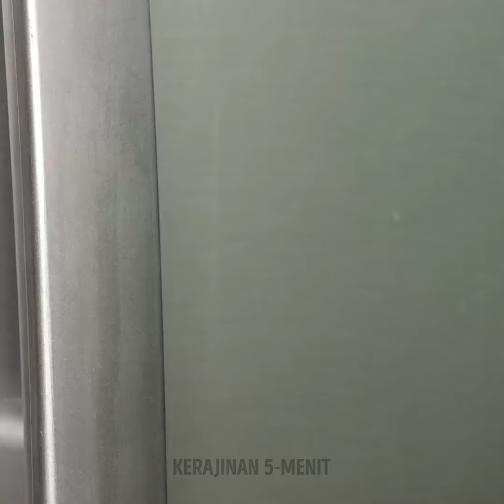Kiat Menakjubkan untuk Memotong dan Mengupas Buah & Sayuran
Pelajari beberapa kiat paling cerdik untuk memotong dan mengupas buah dan sayuran. Hemat waktu dan buat teman-teman Anda terkesan dengan teknik-teknik keren ini!